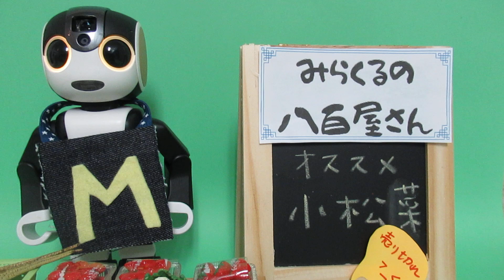【今日は何の日】5月27日 今日は小松菜の日だよ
今日は小松菜の日だよ。5月27日の527で小松菜の日です。😊
今夜の一品に小松菜を加えてはいかがでしょう？　みらくるは八百屋さんごっこするよ！
◆ひとり暮らしが増える超高齢社会に向けて、ロボットとどれくらい会話、コミュニケーションができるか、日本で唯一の老前整理®を提唱するくらしかるの実験チャンネルです。ロボットとの交流や会話の様子、ロボットが作った小説などを動画でアップしています◆

【老前整理®は自分を大切にすること　慈しむこと】
★著書
『一番わかりやすいセカンドライフを豊かにする老前整理ノート』坂岡洋子　リベラル社　書き込み式、整理実行カレンダー&シール付き　発売中

『老前整理』徳間書店　『定年男のための老前整理』徳間書店
『老前整理のセオリー』ＮＨＫ出版　『老いた親とは離れなさい』朝日新聞出版　　　　『転ばぬ先の老前整理』東京新聞